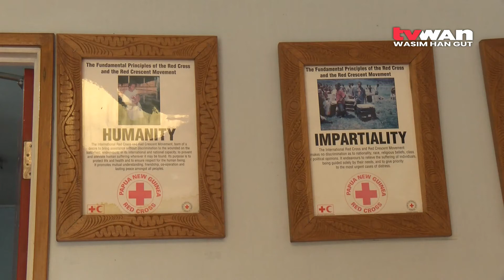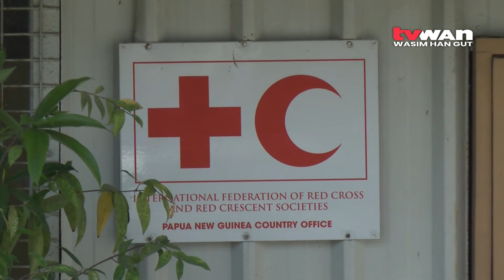Work of PNG Red Cross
Papua New Guinea Red Cross Society is an entity established by an Act of Parliament in 1976 to carry out its mandate of responding to disaster and emergency, alongside government agencies.

Through its 12 branches throughout the regions of the country PNGRCS has 400 and 20 staff serving.